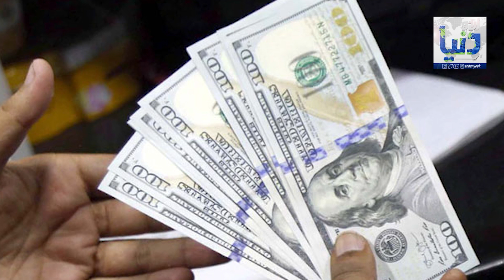Russia gave big surprise to Pakistan | Pak-Russia Relation | China | Urdu Dunya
Urdu Dunya bring you the latest in news, politics, socioeconomics and much more interesting topics.With the fast growing market of online media, we present you the best content as per our independent and transparent strategy. Fulfilling your daily dose of information, Urdu Dunya cover events and happenings around the globe in order to keep our audience updated timely.